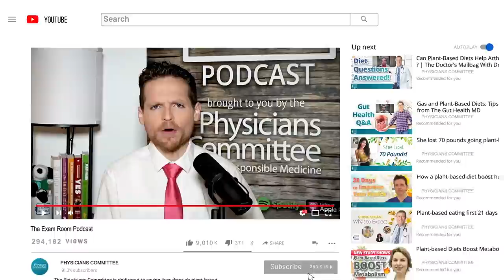A Diet to Prevent Cancer | Dr. Shireen Kassam on The Exam Room Podcast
Learn how certain foods may improve your chance of surviving cancer and lower the risk of developing it in the first place.

Dr. Shireen Kassam estimates a substantial percentage of cancer cases could be prevented by eating healthier foods and living a more active lifestyle when she joins "The Weight Loss Champion" Chuck Carroll.

Dr. Kassam also discusses benefits that older adults can experience by changing their diet, even after 50 or more years of eating unhealthy foods!